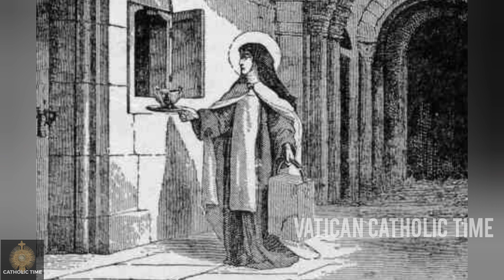How the Eucharist entered the heart of a 13th-century saint and inspired a Sister of Life | VCT